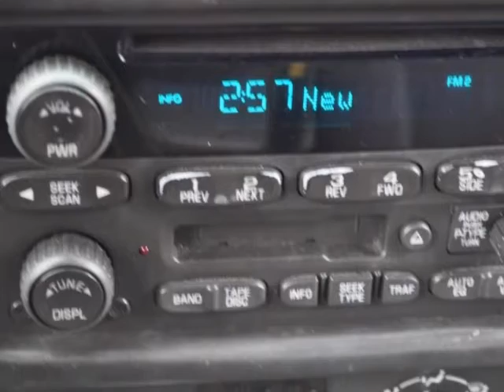2004 CHEVROLET TrailBlazer 4dr 4WD LS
2004 CHEVROLET TrailBlazer 4 Door 4WD LS